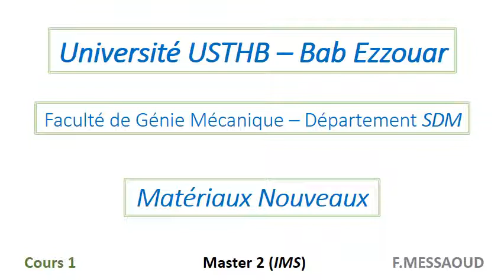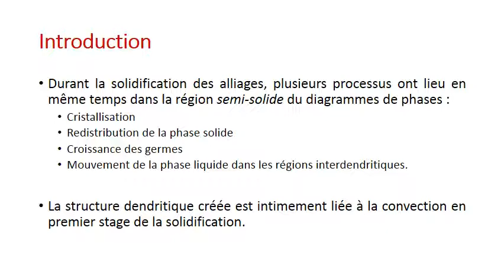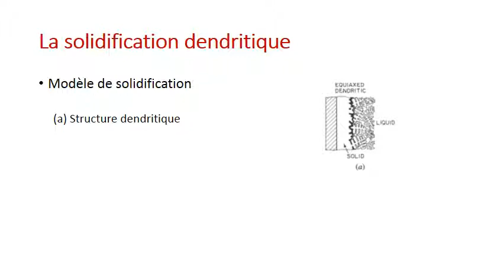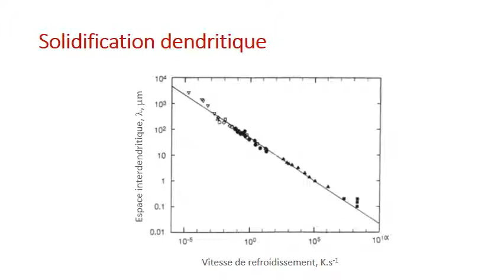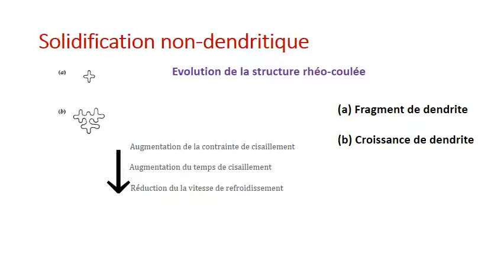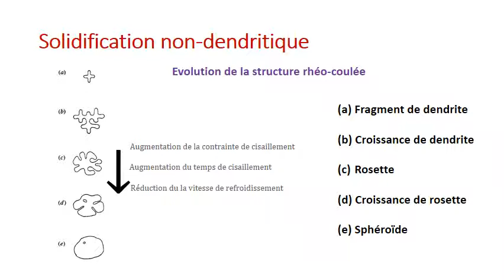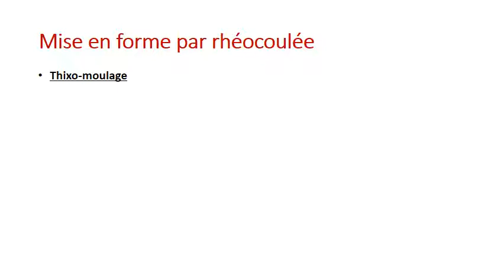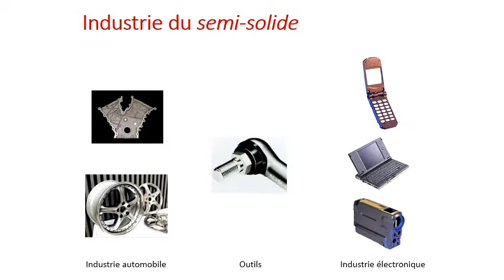Matériaux nouveaux : Cours 1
Cours dédié aux Masters II "Ingénierie des matériaux et des surfaces" du département de Sciences des matériaux de la faculté de Génie Mécanique et Génie des Procédés de l'Université USTHB de Bab Ezzouar (Algérie)